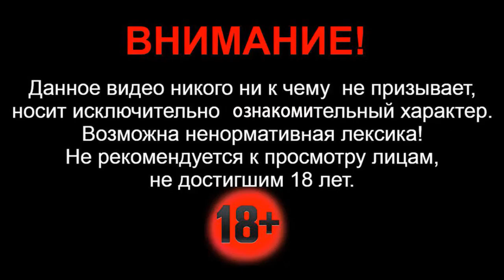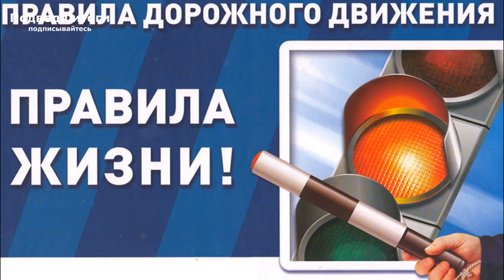Три автомобиля столкнулись на трассе Екатеринбург — Курган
Здравствуйте. Утром 13 декабря 2021 года - на 72-м км автодороги Екатеринбург -  Шадринск - Курган, в Свердловской области произошло ДТП с участием трех автомобилей. Столкнулись большегруз с полуприцепом  Volvo , внедорожник УАЗ Хантер и легковой автомобиль Peugeot 406. В результате инцидента два человека получили серьезные травмы (один из них находится в комовом состоянии).

Как сообщили в УГИБДД по Свердловской области, авария произошла в начале восьмого утра. 60-летний водитель автомобиля УАЗ Хантер, двигаясь со стороны Екатеринбурга в сторону Каменска-Уральского, при обгоне большегрузного автомобиля Volvo с полуприцепом, не убедившись в безопасности выполняемого маневра, выехав на встречную полосу допустил столкновение со встречным автомобилем Peugeot 406 под управлением 35-летней женщины.После столкновения, УАЗ отбросило на большегруз, после чего он несколько раз ударился о его кабину и левый борт.

В результате женщина-водитель Пежо - получила тяжёлые травмы и в состоянии комы была госпитализирована в реанимацию Каменской больницы. Туда же был доставлен и водитель УАЗа. У него диагностированы перелом рёбер и сотрясение головного мозга. Водитель большегруза не пострадал. Сотрудники ГИБДД на месте происшествия проводят проверку. Обстоятельства и причины аварии выясняются.